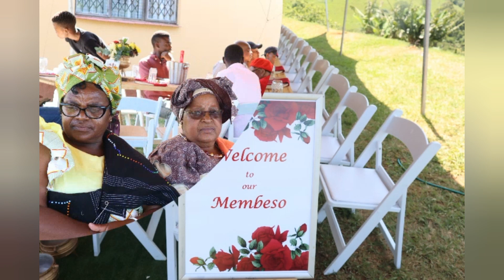LOBOLA CELEBRATIONS|Traditional Wedding|SOUTH AFRICAN YOUTUBERS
HELLO EVERYONE,
Welcome back guys, we are finally back. Happy 2020 everyone.

On the 14th December we had umembeso ka Letho. This where we were concluding the lobola process, and Mbulelo gets introduced formally to Letho's family and celebrate our traditional engagement. WE are just doing a rundown of what happened on the day, video clips from the day are included.